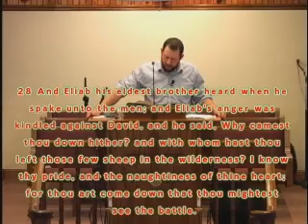Kelly Childress with message Facing The Worldy Giants